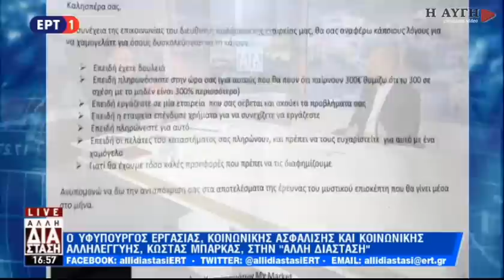Κ. Μπάρκας: Οι εργοδότες οφείλουν να εφαρμόσουν την αύξηση του κατώτατου μισθού